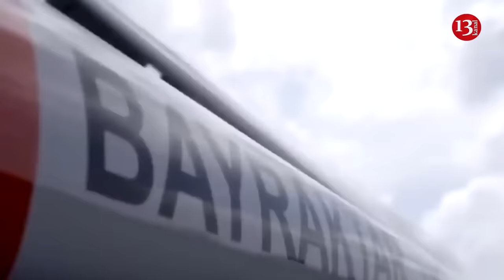Ukrainian drones hit two oil refineries in Russia's Samara region - images from area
In the morning of March 16, there was a drone attack on two oil refineries in the Samara region of Russia. The Russian press reported on this.
According to information, one of the drones fell on the territory of the oil refinery in Syzran. As a result, a fire started covering an area of 500 square meters. The drones, which are said to belong to Ukraine, also hit the Novokuybyshevsk oil refinery. The fire at the factory was extinguished for a short time. No casualties are reported.